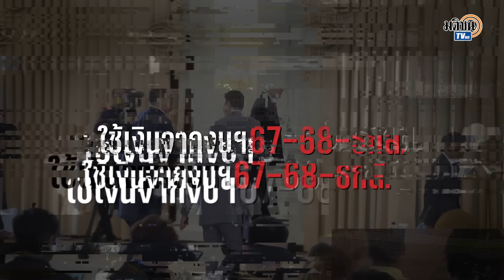เฮรัฐบาลทำตามสัญญาแล้ว ดิจิทัลวอลเล็ตได้ใช้ไตรมาส 4 ปีนี้ : Matichon TV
นายเศรษฐา ทวีสิน นายกรัฐมนตรี แถลงรัฐบาลทำตามสัญญาที่ให้ไว้กับประชาชนแล้วในโครงการแจกเงินดิจิทัลวอลเล็ต ประชาชนจะได้ใช้จ่ายในไตรมาสสี่ของปีนี้